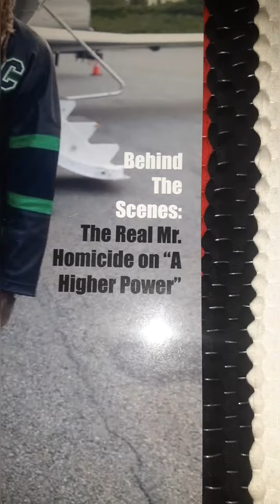THA PLUGG MAGAZINE - THE REAL MR.HOMICIDE ( A HIGHER POWER ) 2023 - Chicano Rap